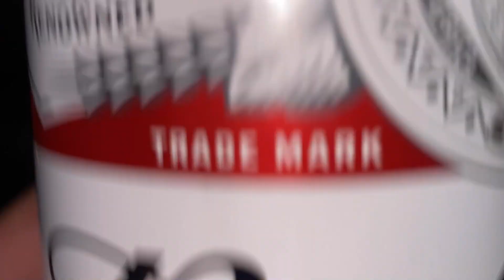Instant Shizuoka Skate Tour 2022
Starring
Kazunoshin Suzuki / Kairi Netsuke / Yuki Sawashima / Haruki Sato / Yuma Hara

Friend
Yoroi Aoto

Nanase Kanbe

Additional Filming
Hideki Ishii